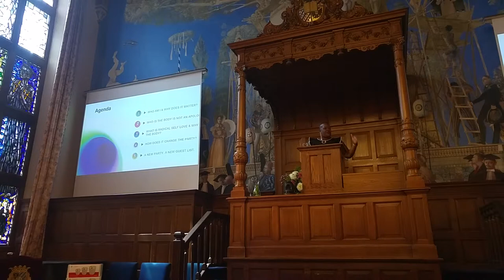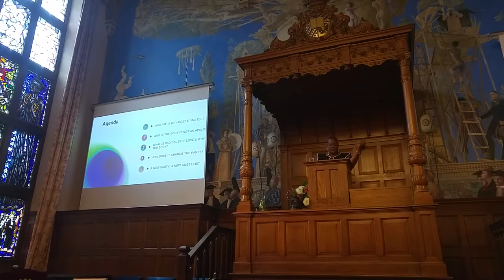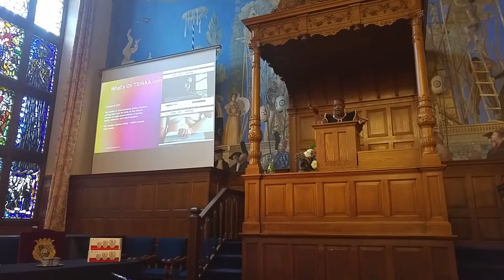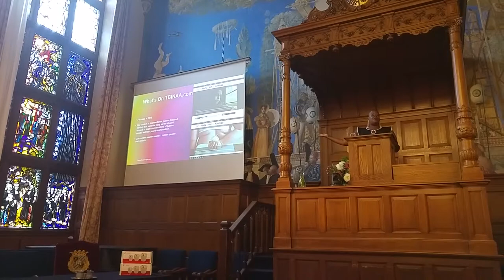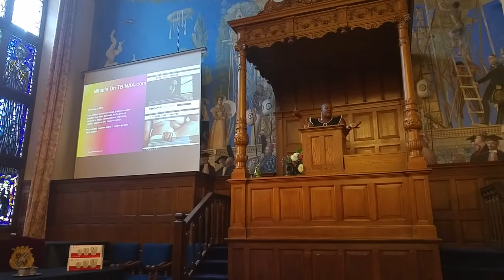No Platform for Racists/Fascists *** Sonya Renee Taylor ***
At 'Diversity & Inclusion' conference at Groningen University the white male director of the university mentioned in his opening words to be so happy with this conference... very needed... BUT cautioned to always welcome 'debate' and not want to give in to the call for 'No Platform' [for fascists and racists by students/activists].

After Kimberle Crenshaw and Philomena Essed deciphered and analysed the assimilatory language of 'diversity & inclusion' that stands in the way of radical decolonial anticapitalist restorative practice in knowledge production... Sonya Renee Taylor entered the scene and called out the words of the director of university of Groningen. Watch how she refuses to walk into the trap of forever debating for your right to exist... watch how she takes this conversation to a whole new level! Watch how she lights up every neuron in your soulbody.